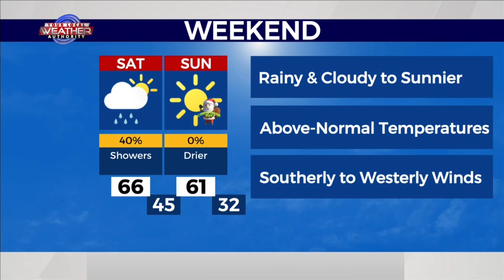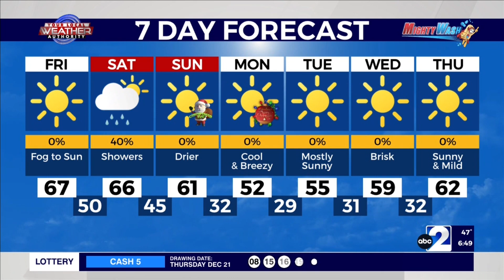Fog Departing & Milder 12-22-2023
Meteorologist Ryan DePhillips expects rainy, misty, cloudy, and cool conditions across West Texas to depart today. As a Pacific low pressure system entered The Basin, it sucked in moisture from The Gulf of Mexico as showers will move in eastern areas while winds will be from the south-southeast, then from the southwest. Muggier conditions to start will then lead to drier air this afternoon with above-normal temperatures in the high 50’s, 60’s, and lower 70’s for many this afternoon. While this piece of energy in the atmosphere will move east by tomorrow with a brief period of warmer and drier air, another storm system will approach near the region early on Christmas Eve.